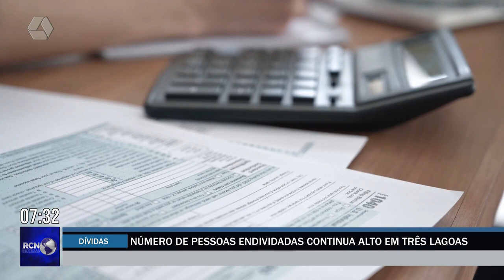Mais de 500 consumidores foram incluídos no SPC em Três Lagoas